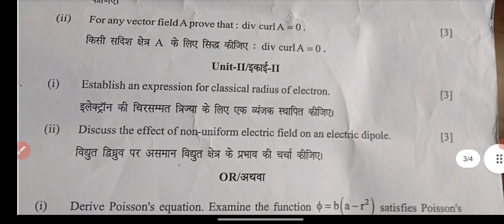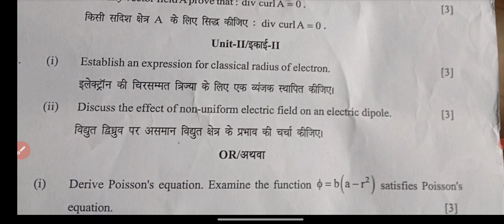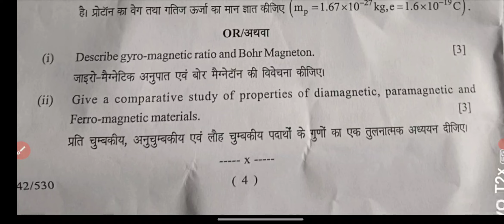B.SC B.Ed 1st Year Physics Paper 2nd Exam 2024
B.SC B.Ed 1st Year Paper 2024 Physics Paper 2nd RRBMU
B.SC B.Ed 1st Year Exam Paper 2024 Physics Paper 2nd 2024 RRBMU
B.SC B.Ed 1st Year Physics Paper 2nd Main Exam Paper 2024
All University B.SC B.Ed 1st Year Exam Physics Paper 2nd Paper 2024
Rajasthan University B.SC B.Ed 1st Year Physics Paper 2nd Paper 2024
Shekhawati University B.SC B.Ed 1st Year Exam Physics Paper 2nd Paper 2024
Pdusu B.SC B.Ed 1st Year Physics Paper 2nd Paper 2024
Mgsu B.SC B.Ed 1st Year Exam Physics Paper 2nd Paper 2024
Mdsu B.SC B.Ed 1st Year Physics Paper 2nd Paper 2024
B.SC B.Ed 1st Year Physics Paper 2nd Paper All India University
B.SC B.Ed 1st Year Physics Paper 2nd Paper 2024
Uok B.SC B.Ed 1st Year Physics Paper 2nd Paper 2024
B.SC B.Ed 1st Year Physics Paper 2nd Paper Msbu
Jnvu B.SC B.Ed 1st Year Physics Paper 2nd Paper 2024
Vmou B.SC B.Ed 1st Year Physics Paper 2nd Paper 2024
Mlsu B.SC B.Ed 1st Year Physics Paper 2nd Paper 2024
Physics Paper 2nd rajasthan BSC BEd 1st Year EXAM 2024
Physics Paper 2nd | BSC BEd 1st Year Main Exam Paper 2024 | BSC BEd 2nd Year Paper 2024 Physics Paper 2nd Paper
| BSC BEd 1st Year Main Exam Paper 2024 | BA BSC BEd 1st Year Paper 2024
Physics Paper 2nd BSC BEd 1st Year Year 2024  Exam 2024 | BSC BEd 1st Year Physics Paper 2nd Questions Paper
Physics Paper 2nd BSC BEd 1st Year Paper 2024 | Examination Paper 2024 | Model Paper 2024 Exam 2024 most important question and answer Physics Paper 2nd